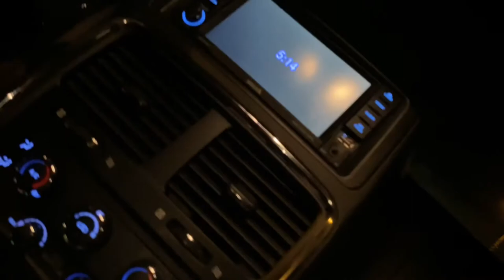Dangerous Winds!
Did you make it through that overnight wind storm? It was crazy. We drove to work in the wind 😂 It said over night winds reached up to 80 mph. In the morning it felt like about 40 mph.